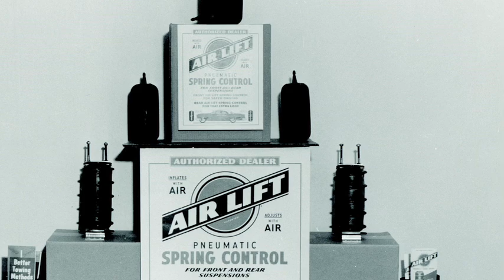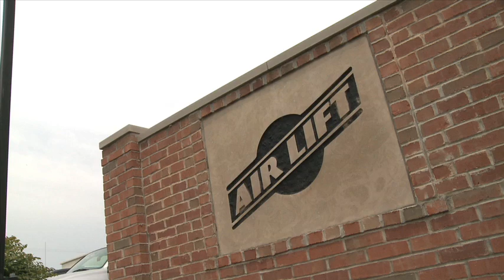About Air Lift Company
Air Lift Company has developed dependable air spring suspension products since our inception in 1949. Our original product, a rubber air spring inserted into a car factory's coil spring, was created and patented in 1950. We've come a long way since 1949 and are proud to be a dedicated suspension specialist company.

Tow and Haul With Safety & Comfort with Air Lift™!